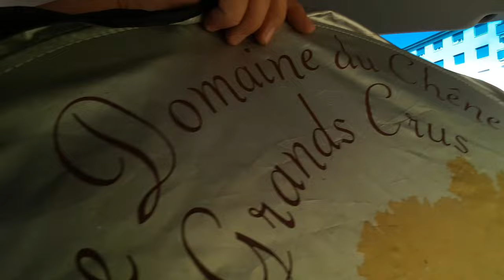Dia a dia e um salve pra galera